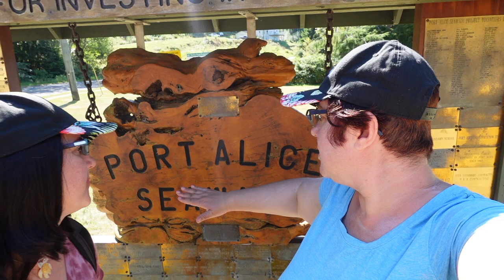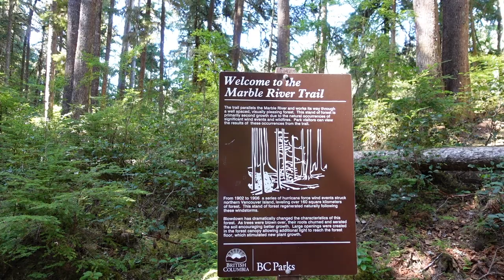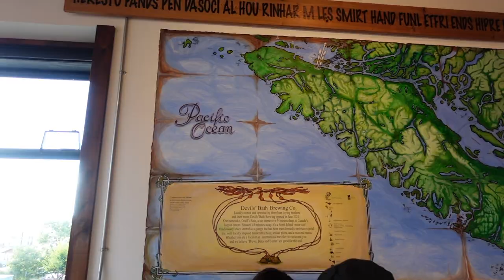Great Pizza!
Thanks!